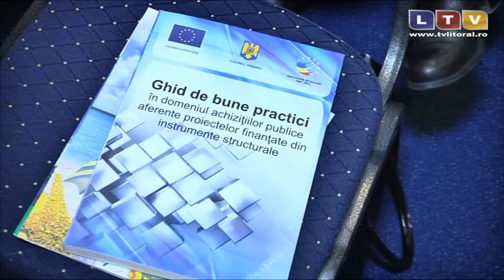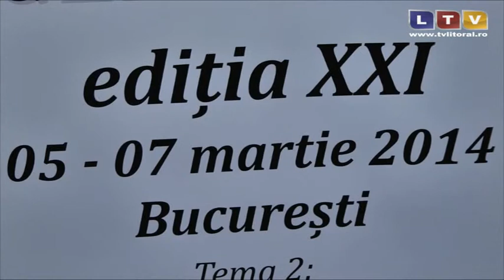Adunarea Generală a AOR s-a desfășurat la București - Litoral TV